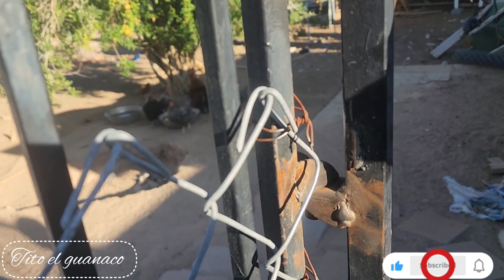vamos arreglar la barda de mi casa y Así quedó 😢derroté mi fobia